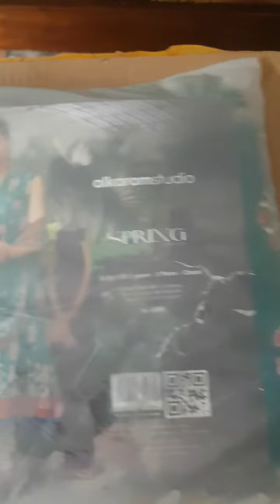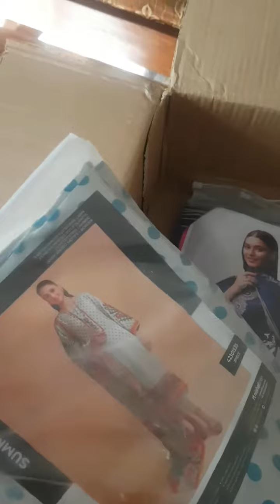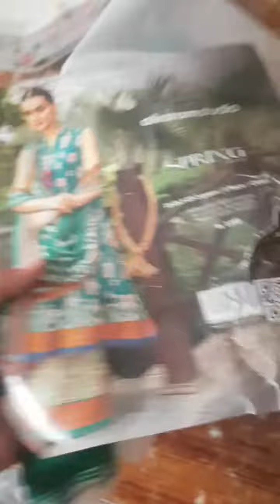nishat online shopping, shopping vlog , online shoppingreview